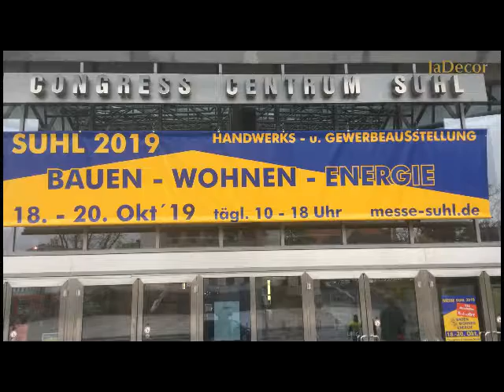Un partenaire expose / Heim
L'entreprise Heim expose les enduits décoratifs écologique SAJADE